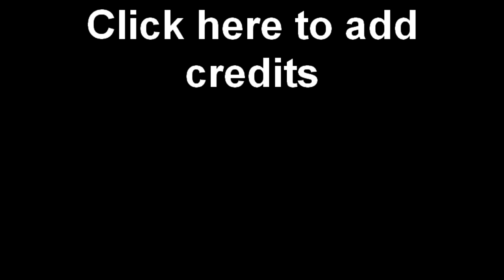Jackson's Flag Football Game 11/6/10